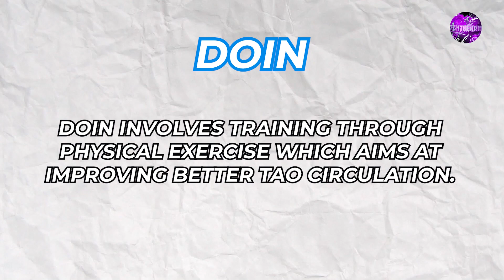Mastering Tao | Hell's Paradise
🔥🎥 Cracking the Code: Tao - the Game-Changing Power System in Hell's Paradise Anime! 🎥🔥

Yo, peeps! Get ready to enter the mind-blowing world of Hell's Paradise where we're about to unpack the sick power system known as Tao. In this lit video, we're diving deep into the secrets of Tao, a power that unleashes mind-boggling abilities. Join us on this mind-bending journey as we break it down and level up our understanding of this epic anime power system.

We're talking uncovering its origins, exploring how it rocks the entire world and characters in this mind-blowing series. Brace yourselves for some jaw-dropping moments as we unveil the insane possibilities that Tao has to offer. Don't even think about missing out on this mind-expanding adventure!

Get ready to unlock a whole new level of knowledge and dive into the wild world of Tao! It's gonna be lit, fam! 🌌💥🔥